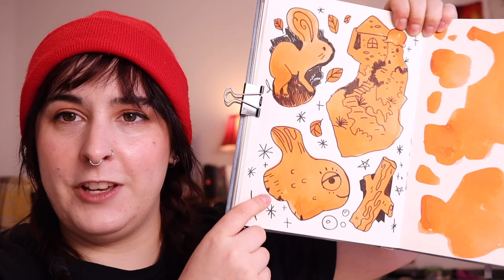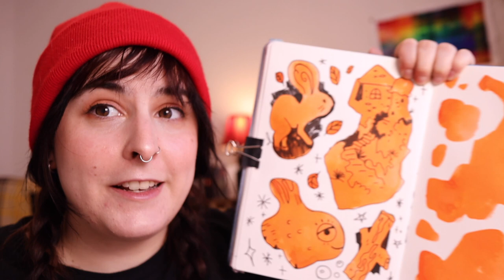✦ Studio Vlog ✦ Settling into a new space, decorating, and making art again.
Hey,
In this vlog, I'll be settling into a new place and doing a lot of rambling!

✲ MUSIC ✲
All Music is from StreamBeats